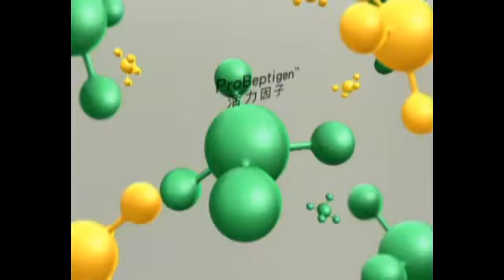白蘭氏雞精禮盒-王力宏代言白蘭氏雞精 健忘篇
白蘭氏雞精廣告,白蘭氏雞精博物館,,白蘭氏雞超能兒童雞精,白蘭氏雞精 王力宏,白蘭氏雞精禮盒,白蘭氏活顏馥莓飲,白蘭氏五味子,白蘭氏雞精,白蘭氏蜆精,白蘭氏美妍纖棗飲,白蘭氏燕窩,白蘭氏木寡醣乳酸菌,白蘭氏旭沛蜆精,白蘭氏馥莓飲,白蘭氏美顏纖棗飲